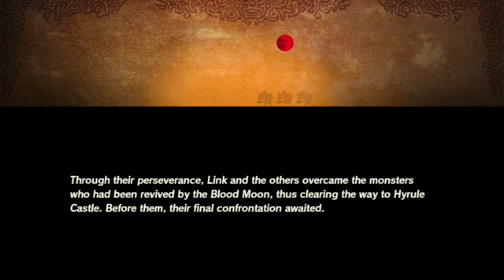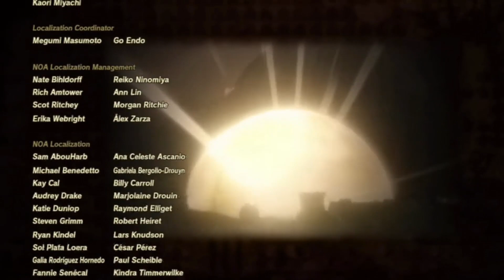FINALE: Future of Hyrule & Zelda's Wrath!!! - Ep. 19 | Let's Play: Hyrule Warriors - Age of Calamity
HaleStorm and Drummerfreak's Playthrough of Hyrule Warriors: Age of Calamity.
The final episode of Hyrule Warriors! Link and Zelda fight the last fight... but will they succeed?
► ⚡ Strike that LIKE 👍 (if you want)!